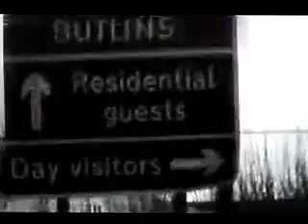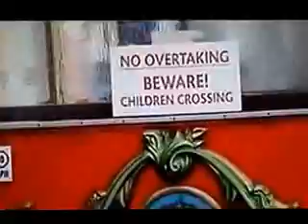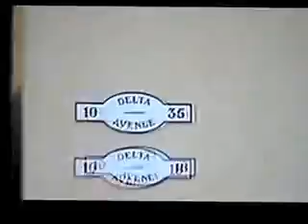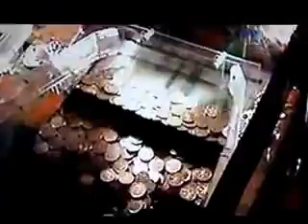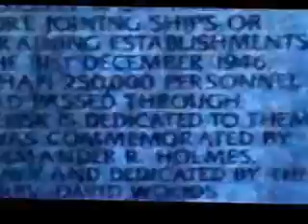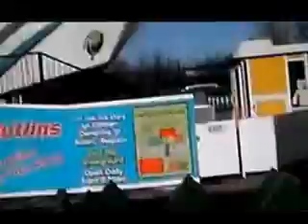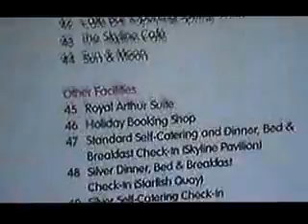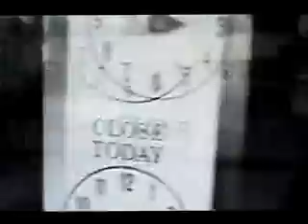Butlin's Skegness - My brothers CRAZY introduction!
A slightly different way of looking at the camp, at our holiday in 2006!